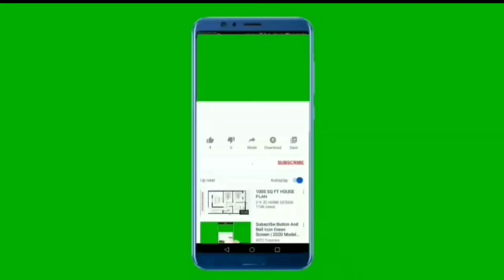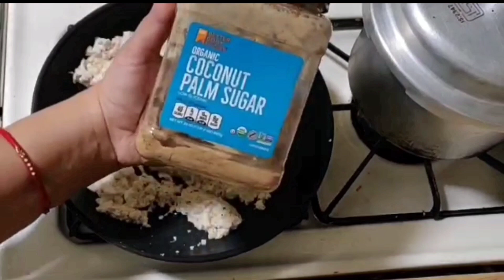🥰ସ୍ୱାମୀଙ୍କୁ ଖୁସି କରିବାର ମୋର Secret ଆଜି ମୁଁ ଆପଣ ମାନଙ୍କୁ କହିବି😋 ଖାଲି ଭଲ ଖାଇବାକୁ ଦେଲେ ହବନି 🤫🌹